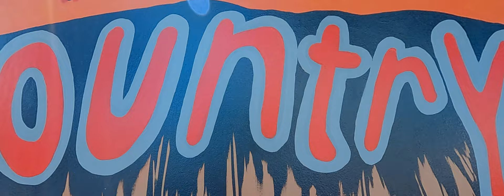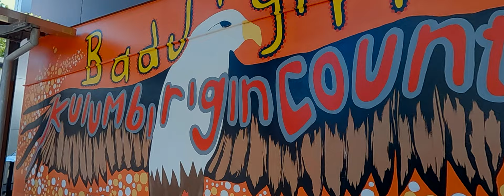Grand city mural shares rich Indigenous culture | Welcome to Darwin| [2022]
Visitors to Darwin will now have to grapple with a crocodile and a giant kite before they are allowed to enter the city.

But it will be to visually grapple with a mural of important local totems, called Gunimidjina Gwala Daraniki, which translates to saltwater country.

The crocodile, kite, and magpie goose will be painted across the 30-metre gable of the ABC building on the corner of Bennett and Cavenagh streets in the CBD, greeting commuters and visitors at the city's eastern entrance

Gunimidjina Gwala Daraniki is one of dozens of murals recently painted on Darwin CBD walls
The mural features totems and stories by one of Darwin's oldest families
The art is the work of senior Larrakia artist Denise Quall, who was assisted by her brother and cultural adviser Tibby Quall.

0:00 What to do in Darwin
0:30 Things to do in Darwin
1:00 Where to go in Darwin

Get the LUT file I use with the @DJI AIR 2S